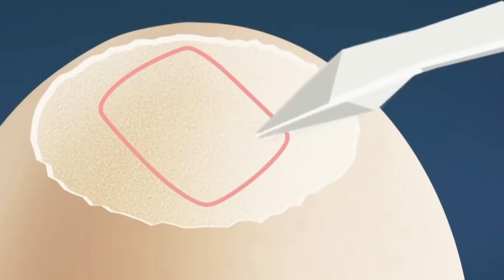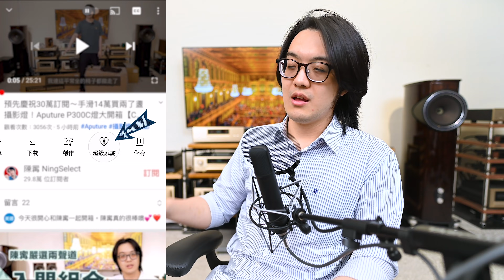當你夠厲害，有套也能表現得跟無套一樣好！【CC字幕＋4K】